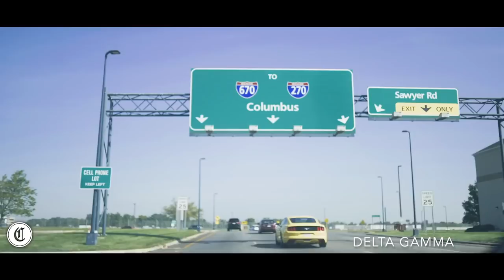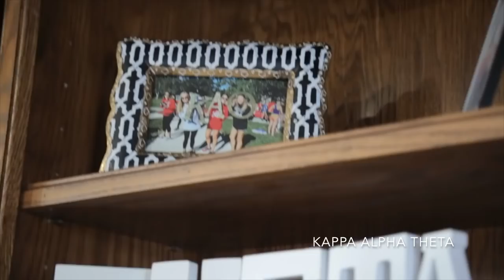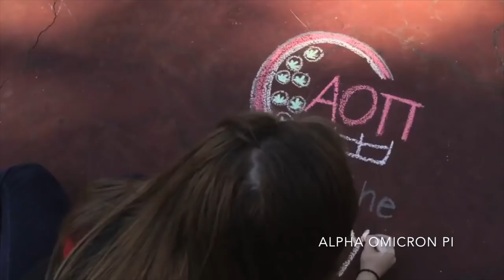The Ohio State University Sororities - Sisterhood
Meet all 15 chapters that will participate in Primary Recruitment 2018 at The Ohio State University!

Song: Smallpools - Dreaming (The Chainsmokers Remix) by The Chain Smokers